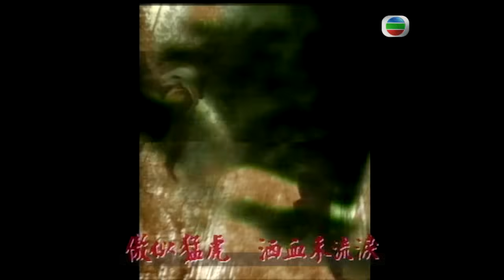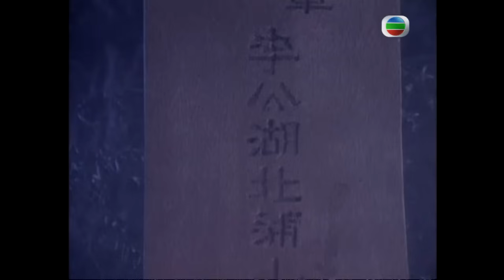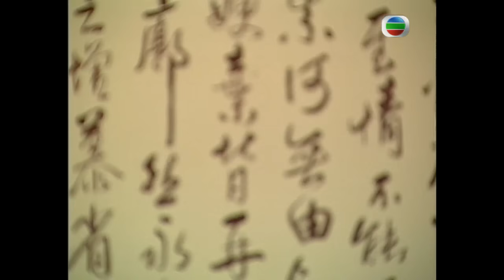TVB 武俠劇線上看 | 義師勤王第一集 | 林嘉華 | 張兆輝 | 譚耀文 | 曹眾 | 隋唐群英會 16/20 | 粵語中字 | 1996 | Ancient Heroes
Ancient Heroes《隋唐群英會》(林嘉華、張兆輝、譚耀文、曹眾、陳妙瑛、何婉盈、伍衛國、張可頤主演):《隋唐群英會》四個單元故事逐一細數英雄虯髯客事蹟。「絕代雙雄」－虯髯客(林嘉華飾)與李世民(張兆輝飾)，於洪荒時開倉拯救普天下人民。後權臣楊素(秦煌飾)嫁禍世民，欲置其於死地。「風塵三俠」－楊素暴虐無道，殘民自肥，並垂涎美色，囚禁突厥公主柏爾斯(江希文飾)。虯髯客遂招攬義士，而紅拂女(曹眾飾)及李靖(譚耀文飾)亦欲密謀伺機殺楊素。三人因志趣相投而結義。「瓦崗寨風雲」－翟讓(朱鐵和飾)力邀虯髯客等上瓦崗寨一起反隋，楊素得知派出李密(伍衛國飾)作地下城奸細，欲將一切罪行嫁禍，造成內鬨，瓦解地下城！「義師勤王」－楊素挑撥世民父李淵(黎漢持飾)與虯髯客對敵，二人在潼關一戰中互不相讓，後李淵佔領潼關並誅楊素，虯髯客察覺李淵確是人君之才，遂雙手奉上江山。